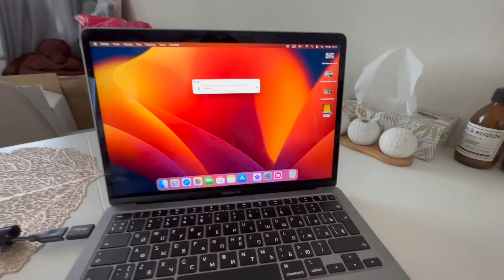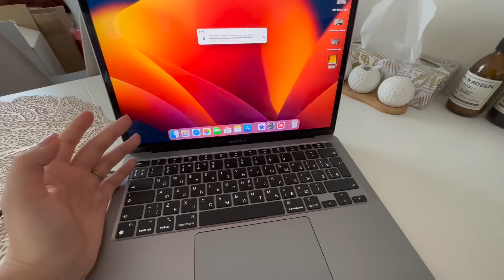ВЕРНУЛИСЬ ДОМОЙ | УБОРКА,ПОВСЕДНЕВНЫЕ ДЕЛА | ГОТОВИМ УЖИН | ПРО КАЧЕСТВО ВЛОГОВ | БОЛТАЕМ ОБО ВСЁМ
Пенка-мусс для умывания🤍👇🏽

Пишите в комментариях свои впечатления!

00:00 начало влога
01:14 впечатления от отпуска
04:19 поправилась ли я за отпуск?
04:47 скачиваю свои влоги,новая флешка
07:44 обсуждаем мой гардероб
09:38 забрасываю стирку
11:07 про диффузор от Зелински
12:24 заказали доставку еды
15:06 умываюсь,рассказываю про умывалку
18:50 что у нас в холодильнике
20:42 распаковка косметики
23:30 про новый сериал
24:14 про шоу «Звёзды в Африке»,кто мне нравится
26:36 новый день
28:23 рассказываю про «полезные» чипсы
29:28 болтаем обо всём
32:33 распаковка бокса с ароматами чистоты
44:03 собираюсь на тренировку,неприятная ситуация с жилеткой
46:22 приехала в спортзал
46:47 покупаю цветы домой
48:16 итог ситуации с жилеткой
50:47 что заказала себе поесть
52:26 новый день. еду на педикюр
54:24 про наушники-аирподсы,какие лучше
56:03 про микрофон,про звук во влогах
58:19 хочу ли купить камеру для влогов?
59:14 готовим рубленные котлеты и болтаем
01:02:54 солянка-это суп или тушеная капуста?
01:05:43 про короткие влоги других блогеров
01:06:55 обидно ли,что влоги ставят на фон?
01:08:03 про бьюти-процедуры
01:09:16 про мой режим дня
01:14:16 начинаем жарить котлеты
01:19:19 про лазер,решила делать новую зону
01:21:01 про новых хейтеров,мы мажоры?
01:23:21 про зачатие ребенка на Мальдивах
01:26:00 пробуем котлеты и болтаем
01:27:49 конец влога